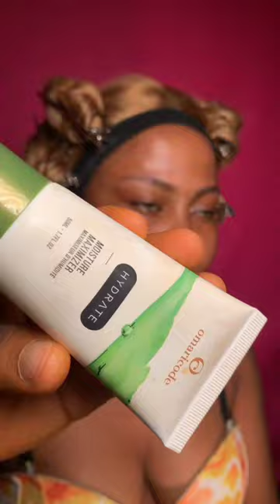Perfect step by step Skin prep before makeup using affordable products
Credit to unknown